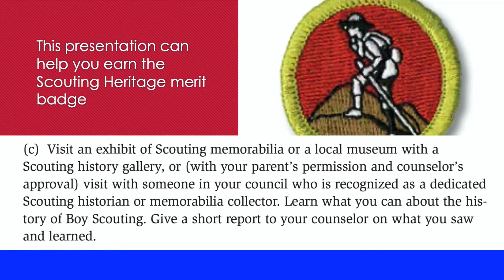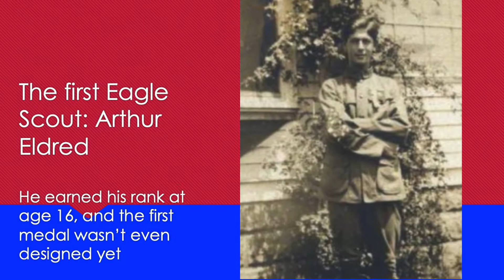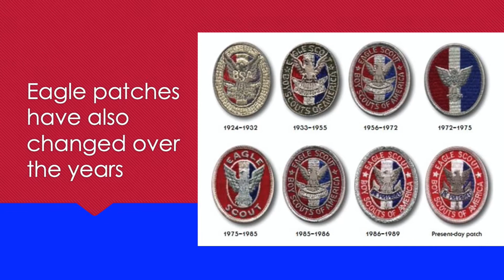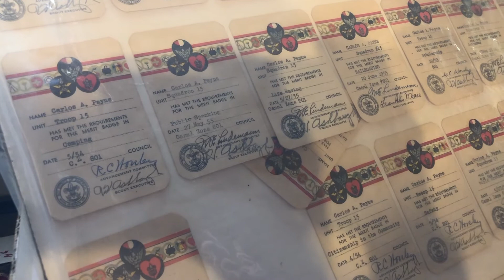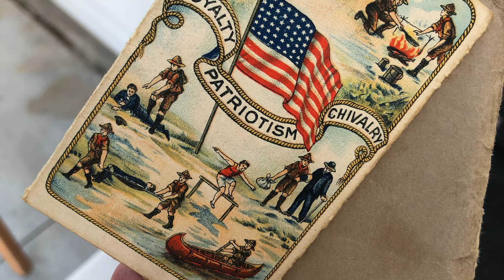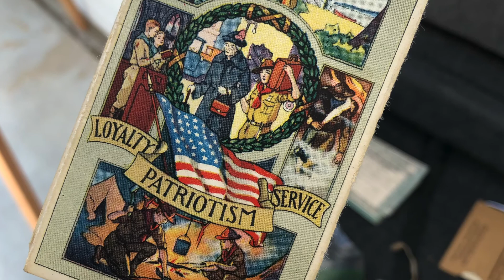Eagle Medal Collection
This is an amazing collection of Eagle Medals and other Boy Scout BSA paraphernalia: merit badge sashes, merit badge cards, rank cards, and more. Watching this video and reporting on it can help fulfill the requirements for the Scouting Heritage Merit Badge.